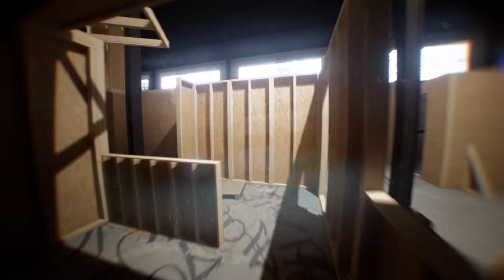Jetzt wird realistisch geballert - Bodycam